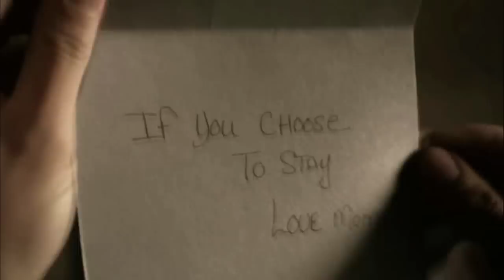Superman Awakening - Part 2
This is the fan-edited film -- "Superman: Awakening"
[PART 2]

NOTE: If enough people request it, I will upload the full movie in High Quality (2+ GB)

Footage from Smallville, Superman The Movie and Superman Returns was used to create this. This film was edited by Andrew List @

This is an independent, non-profit, artistic expression created purely for fun and is in no way connected to, or endorsed by Warner Bros. Marvel Comics or DC Comics. I take NO credit for anything I didn't exclusively create.